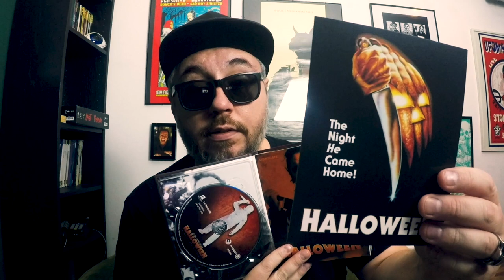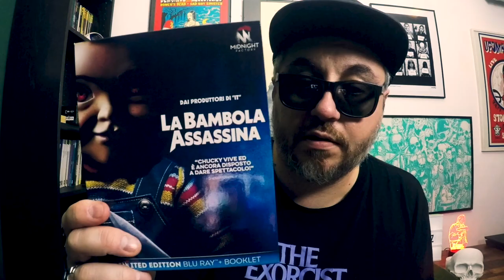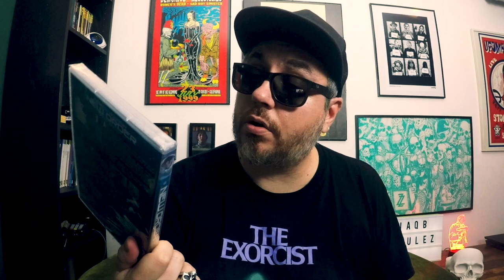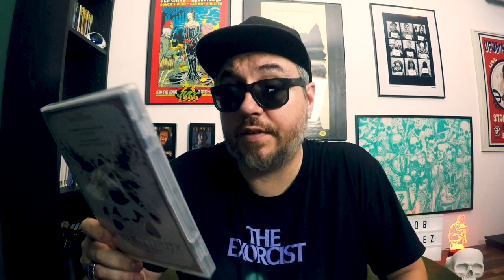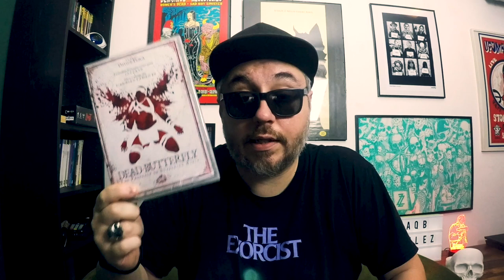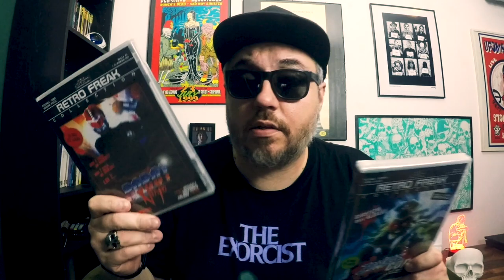Aggiornamento collezione horror: uscite Midnight Factory e Home Movies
Halloween Midnight Classics
La Bambola Assassina (reboot)
New Order
Visions of Suffering
VHS Generation
Dead Butterfly + Suffering Bible
Color from the Dark
Sete da Vampira & Fame da Vampira
Portrait of Andrea Palmer
Robot Ninja
Zombie Cop

🎵Music credits
XBeat - Motherfuckertechnique